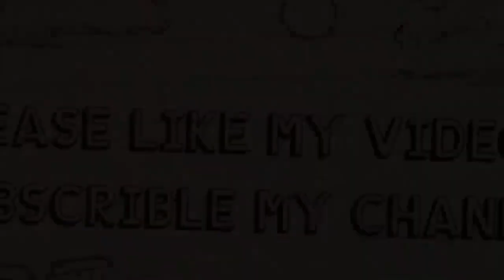TU VIỆN ĐẸP Ở ĐÀ LẠT BỊ DỠ - NỮ TU LÊN TIẾNG (theo Thôn Quê Sài Gòn)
Dòng Phan Sinh Thừa Sai Đức Mẹ lên tiếng